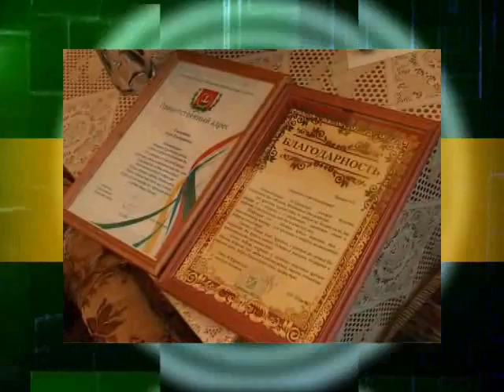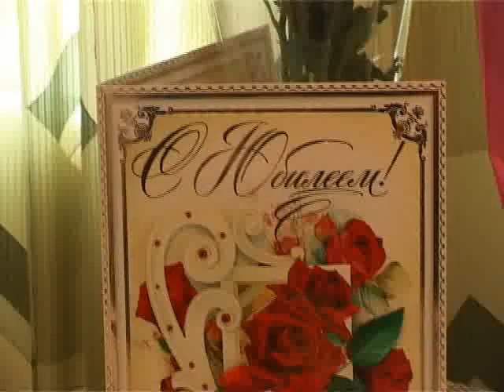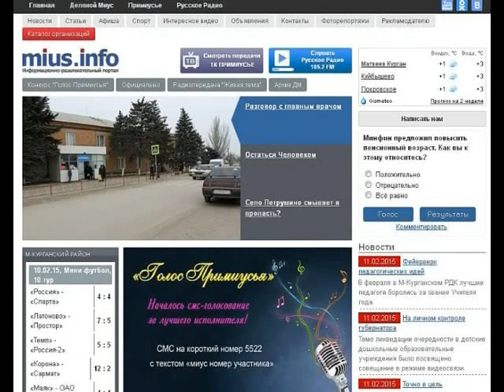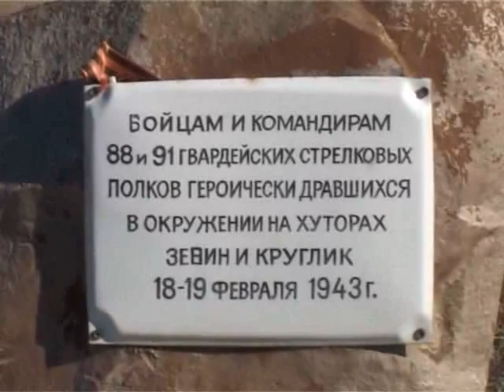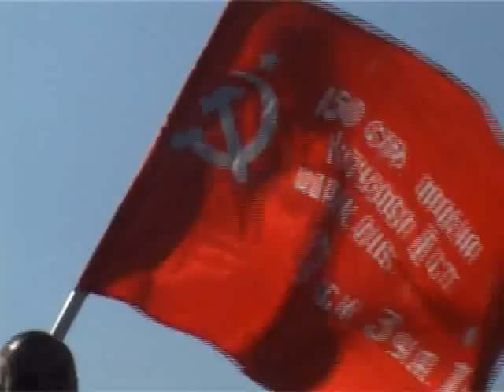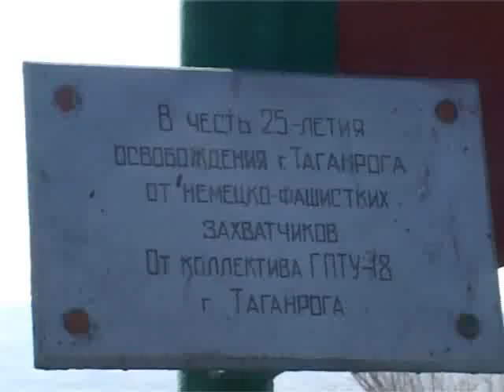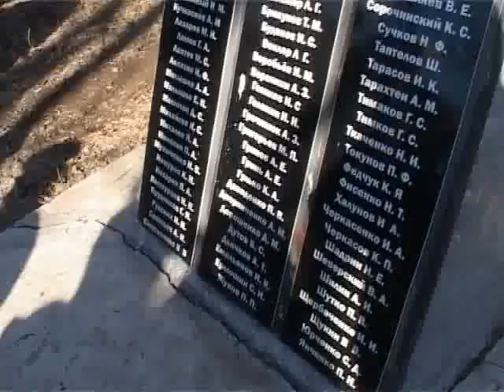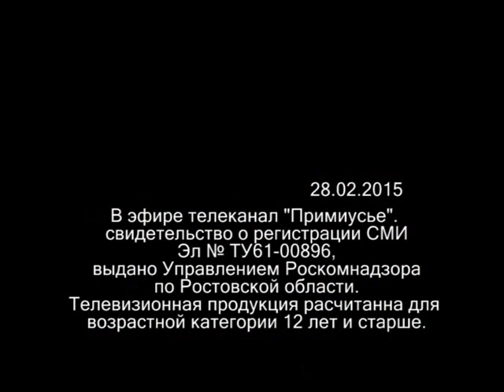Новости Примиусья 28 02 15